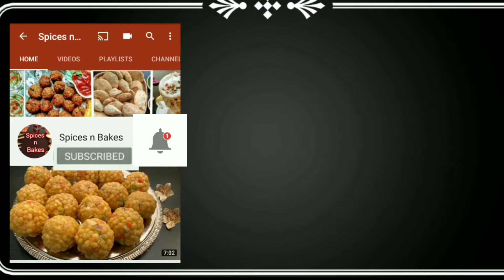Diwali Special Recipe - Moong Dal Ke Ladoo | बिना चाशनी दानेदार मूंगदाल के लड्डू | Moong ke laddu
Try my very easy recipe of moong dal ke laddu. I used just 3 ingredients and made this healthy and yummy Moong dal Ladoo | These Ladoos are made in winter time as well as festival time as it is one of the most rich delicacies from Indian sweets. Give it a try and share your feedback!

moong ke laddu | moong dal laddu

Ingredients -
Moond dal (washed) - 1 cup
Boora or powdered sugar - 1 cup
Clarified butter - 3/4 cup
Dry fruit of your choice
Cardamom powder- as per taste

Thai Green Curry Recipe | Vegan | किसी भी समय बहुत ही आसानी से घर पर बनाएं  Veg Thai Curry | coconut  Milk🥥 and thai paste recipe-